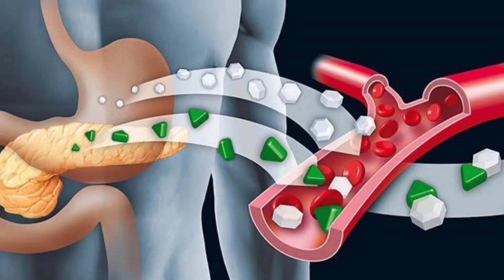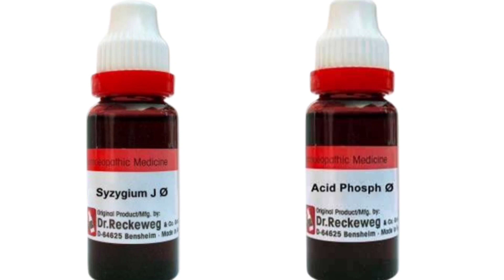डायबिटीज को जड़ से ठीक करने के लिए तीन उपाय व होम्योपैथिक कॉन्बिनेशन